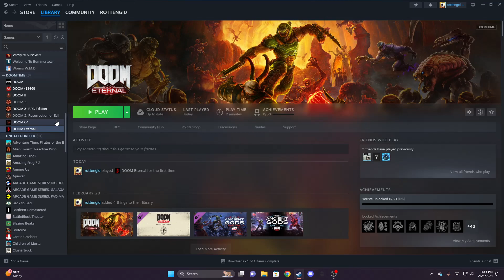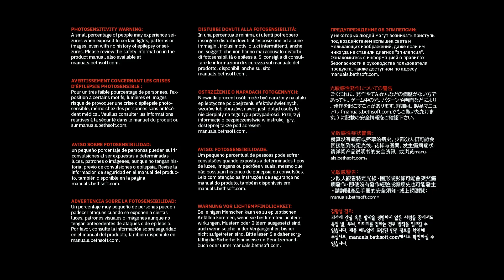im DOOM-ed ETERNAL-ly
yes, its doom time